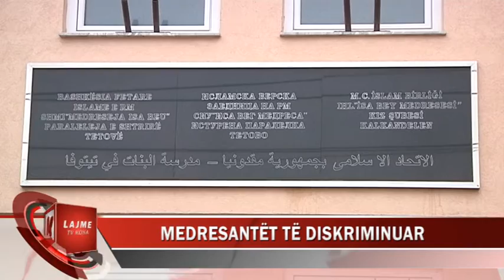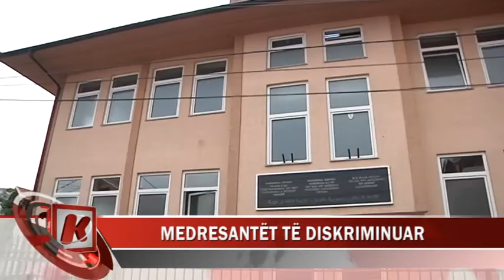MEDRESANTËT TË DISKRIMINUAR NGA TRANSPORTI